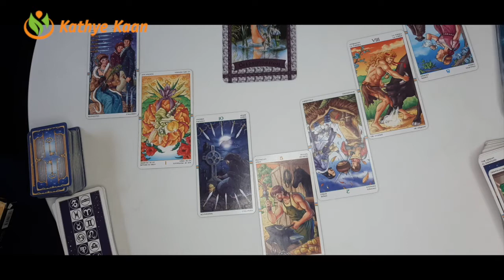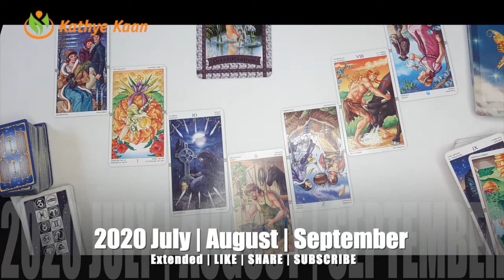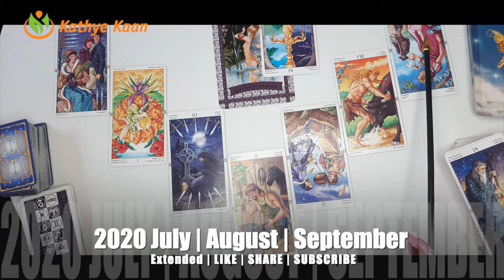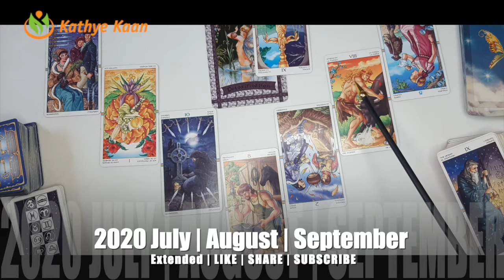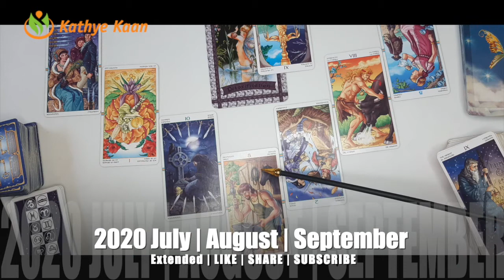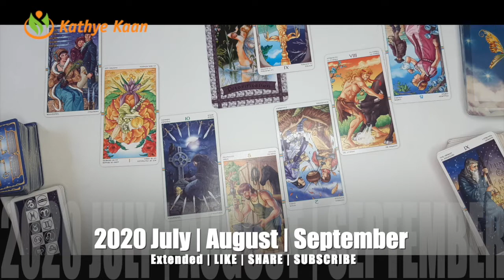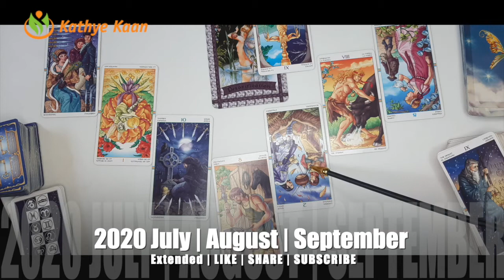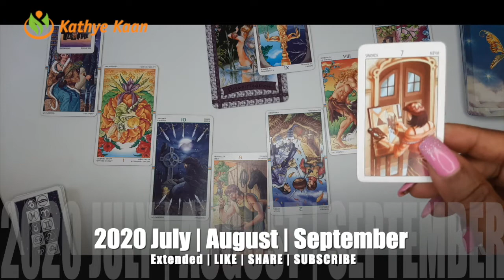AQUARIUS JULY AUGUST SEPTEMBER 2020 🌈🍀BUSINESS CAREER WEALTH TAROT READING💵☸️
Kathye